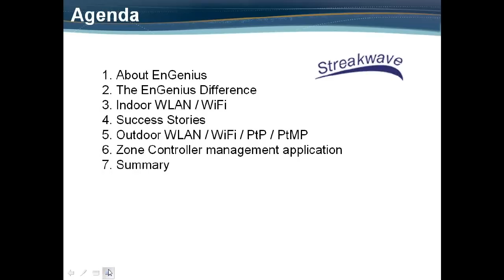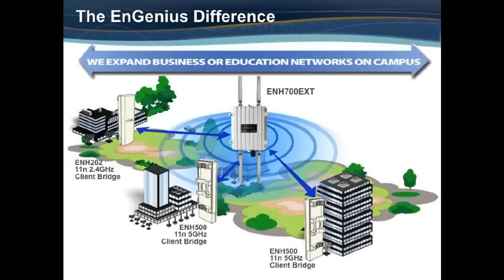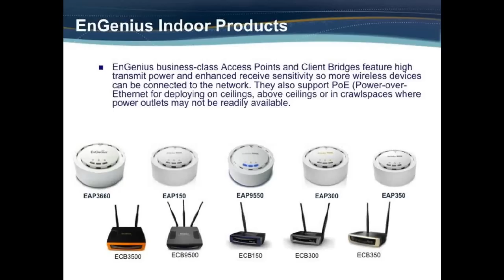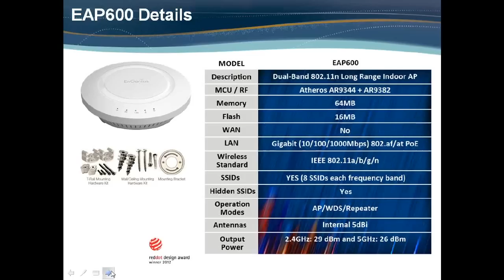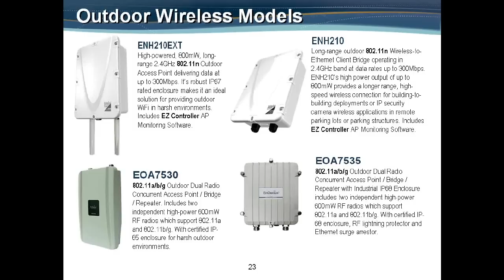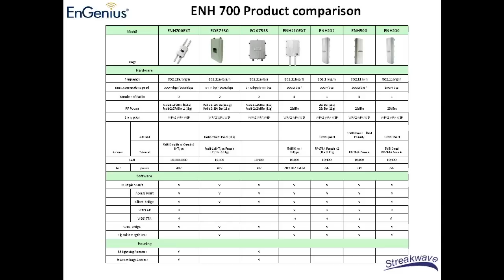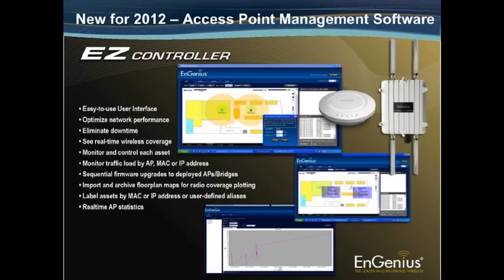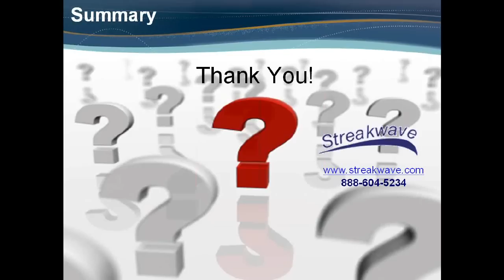EnGenius - Indoor and Outdoor Wireless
Streakwave Webinars is pleased to present EnGenius Technologies. Established in 1999, a division of Senao Networks, EnGenius is based in Costa Mesa, CA.
A specialist in both indoor and outdoor wireless solutions, EnGenius is releasing new products for a wide-range of solutions. If you are an network or wireless integrator and/or VAR, or an end-user, SMB/SME who deploys wireless solutions or has substantial wireless projects, this Webinar is for you.
EnGenius offers both indoor (wireless LAN or WLAN, AP's, bridges and repeaters) products and outdoor point-to-point and point-to-multi-point Wi-Fi products. They have some exceptional new releases and a roadmap with even greater features, flexibility and mobility. Learn about the options which are feature rich and budget wise.
With model for commercial deployment, EnGenius is a solution to consider. Their offering works in hotels, restaurants, RV parks, offices and corporate deployments, campuses, government, healthcare and more. Streakwave Wireless is a major value-added distributor of EnGenius products.